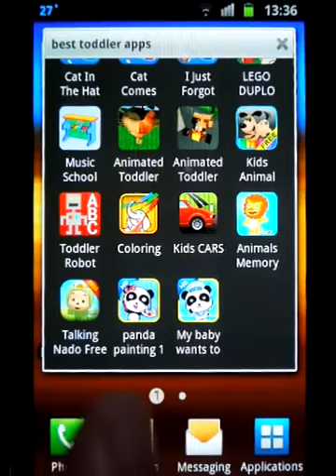Talking Nado Review by Best Toddle